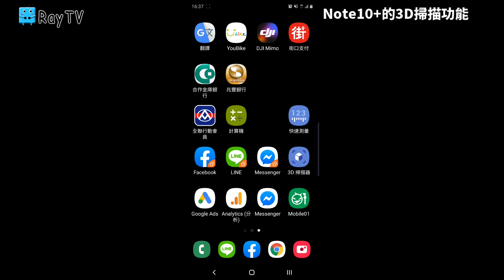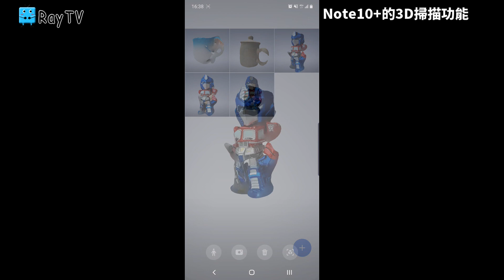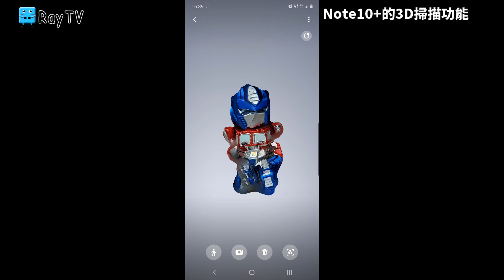Note10+新功能3D掃描製作一個仿人動作的娃娃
單純分享

拍攝機器：
手機Nokia8.1、相機Panasonic Lx-10、GoPro 7 White、DJI OSMO ACTION